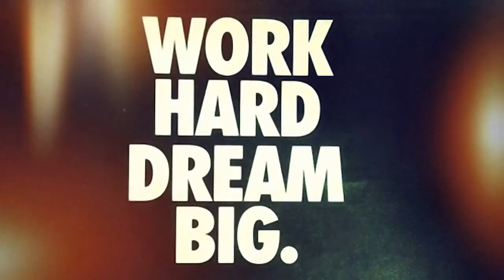How Hard Do What It ? | { SUCCESS }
We all have days where we just don’t feel like doing anything.

It’s raining out, you didn’t get enough sleep, it’s cold, you’re hungry, you had a crappy day at work, your wife cheated on you, your boyfriend dumped you, your dog ate your homework, whatever.  It’s these moments when we just want to curl up on the couch, play video games, and feel sorry for ourselves.

However – and I know this isn’t a surprise to you – these are the moments when its MOST IMPORTANT to stay on target: to stay consistent, to keep training, and to keep pushing.  If you let yourself off the hook every time you have a bad day, you’ll train yourself to believe it’s okay to give up any time you meet resistance.

Here at Nerd Fitness, we don’t put up with that crap!

We understand that success isn’t easy; that it getting in shape and living better will take hard work, an iron will, and strong determination. We don’t give up when things get busy or difficult.

We don’t make excuses, we offer solutions.

Now, as we’ve learned from Captain America, I can’t provide you with the motivation to want to make changes in your life – that has to come from within you.  YOU have to decide that exercising and eating healthy will be a priority in your life.

However, once you’re committed to making a change, I can help make sure you STAY motivated and inspired. I hope today’s article can become a “well of inspiration” for you to draw from anytime you need a tiny nudge to get off your ass and exercise.

Feel free to come back here whenever you don’t feel like going to the gym, when you want to hit the SNOOZE button instead of getting up early, when you want to give up halfway through your run, or when you really just don’t feel like doing anything.

Remember, anything is better than nothing.